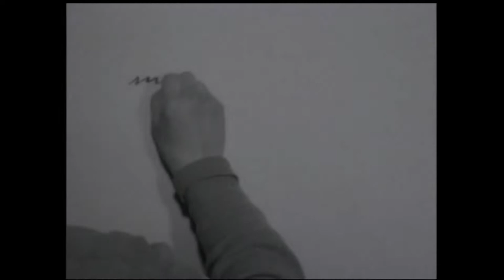ZimmerMusic feat. Mutter - statement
Meine Mutter ist eine starke Frau mit einem großen Herzen. Sie setzt sich sehr aktiv für ihre Mitmenschen und besonders für Tiere ein. Wenn man mit ihr durch die Stadt geht freuen sich alle Bettler. Sie war schon Vegetarierin als man das Wort in Deutschland noch gar nicht kannte und unterstützt aktiv diverse Tierschutzvereine und Projekte. Wenn nur ein Bruchteil der Menschen so ticken würde wie meine Mutter dann sehe es auf der Welt viel viel besser aus.
My mother is a strong woman with a big heart. She is very active in helping her fellow human beings and especially animals. If you walk through the city with her, all the beggars will be happy. She was already a vegetarian when the word was not even known in Germany and actively supports various animal welfare organizations and projects. If only a fraction of the world would think like my mother
then things would look much better in the world.